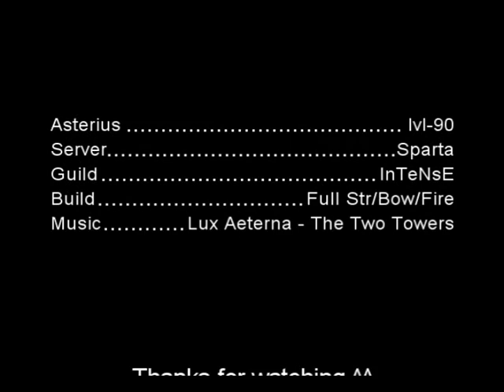My 30th Demon Shaitan (Watch in high quality!!!)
Sparta Asterius lvl 90 bow vs Shaitan unique